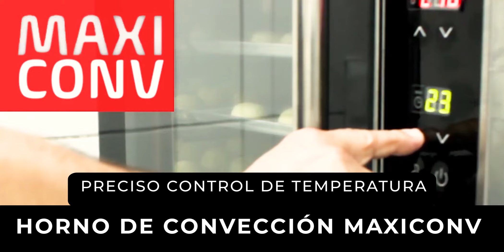HORNO DE CONVECCIÓN, MAXICONV, PARA NEGOCIOS, PANADERÍAS, PIZZERÍAS Y RESTAURANTES EN EL SALVADOR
Horno con preciso control de temperatura, para una cocción uniforme. Para más información entra a
¿tienes algún requerimiento en equipos o restaurantes?